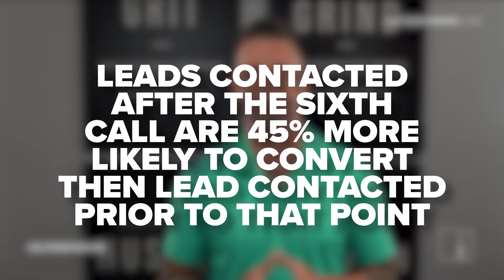How to Respond to Online Real Estate Leads - Elite Informer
When you get a new online real estate lead into your funnel, when and how you respond is crucial. Here's what you need to know to convert more leads into clients.